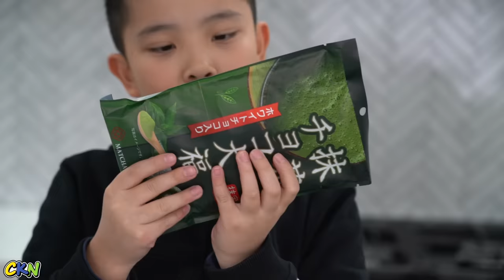First Time Trying 20 Japanese Snacks CKN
Today we are trying out these Japanese snacks.
It is the first time we have seen or taste them so it will be very interesting.